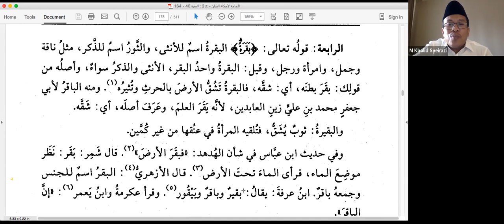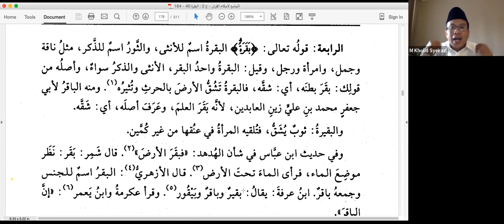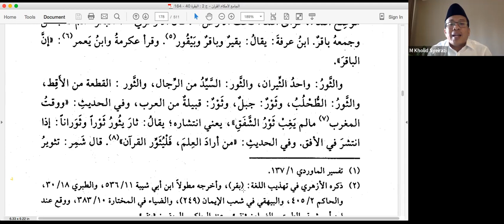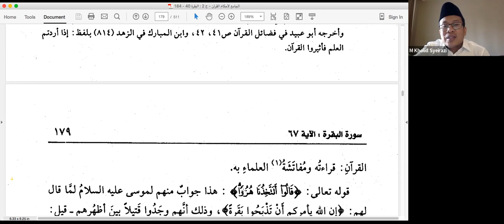🔴 Kajian Al Quran: Tafsir Al Qurthubi - Gus M Kholid Syeirazi | #29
Imam al-Qurtubi adalah salah satu mufassir yang bermazhab Maliki. Nama lengkapnya adalah Abu Abdullah Muhammad bin Ahmad bin Abu Bakar bin Farh al-Anshari al-Khazraji Andalus. Beliau dilahirkan di Andalusia, Spanyol 1214 H. Ia banyak melahirkan beberapa karya yang menjadi rujukan ulama setelahnya.

Kajian Tafsir Al Qurthubi Bareng Gus M Kholid Syeirazi (Sekretaris Umum PP ISNU) digelar setiap Ahad pagi Pukul 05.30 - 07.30 WIB dan ditayangkan ulang di kanal Youtube NU Online.

NU Online - Media Resmi Nahdlatul Ulama